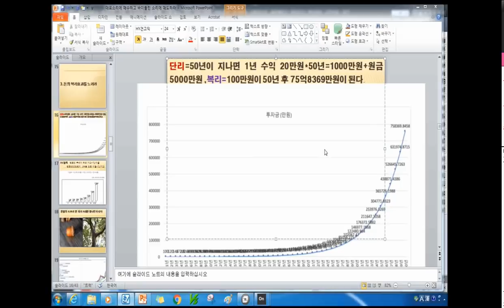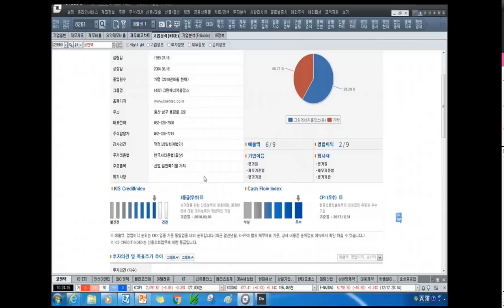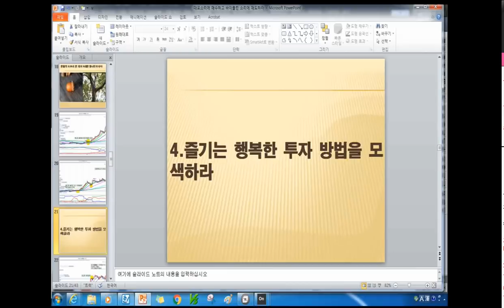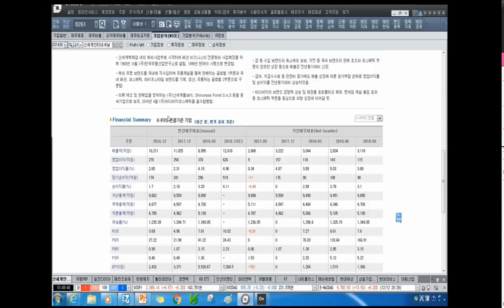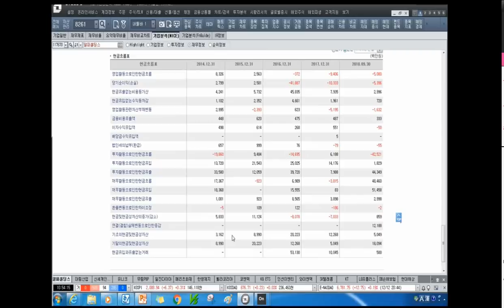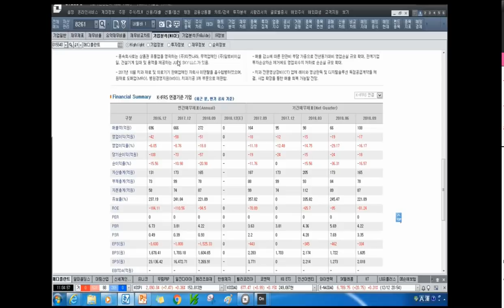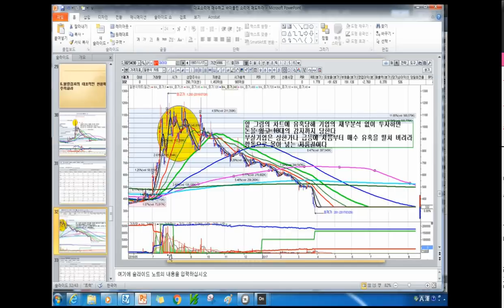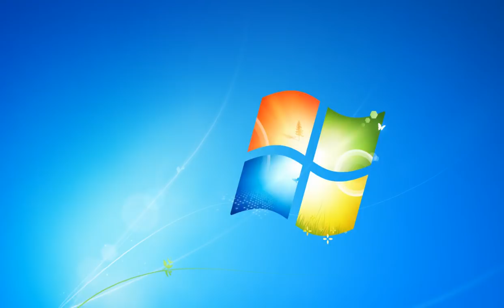[주식투자]돈의 복리 효과를 노려라[2018.12.14]